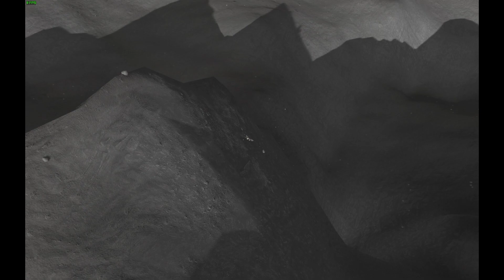Mun Rover Crash Montage